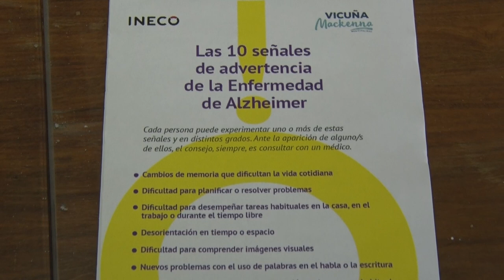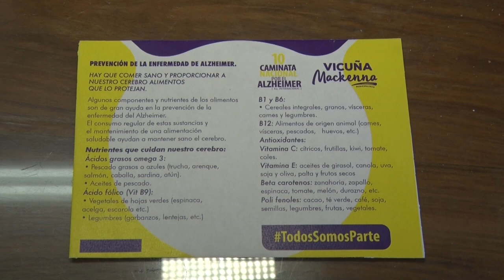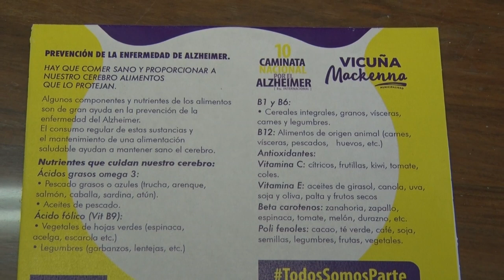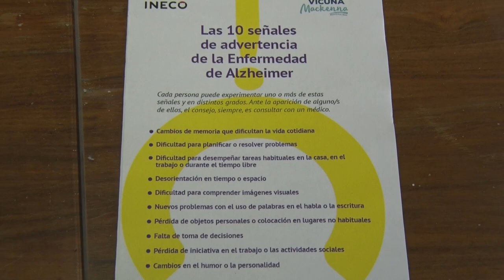CONFERENCIA SOBRE PROXIMA POR EL ALZHEIMER